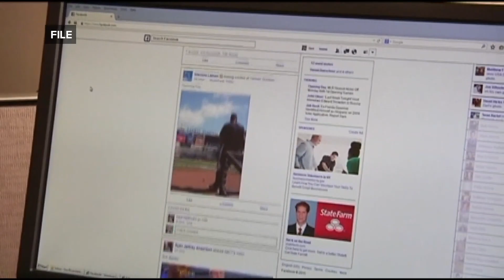Deadline for Facebook settlement approaches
The $725 million dollar lawsuit was settled earlier this year.